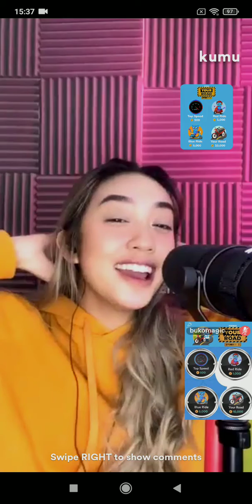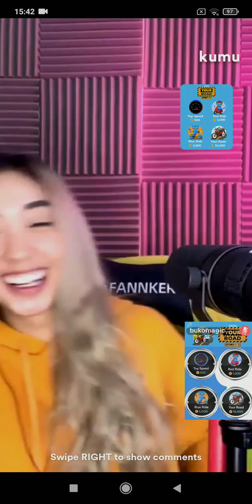#3 Fatima Louise on Kumu Philippines 16/09/2021